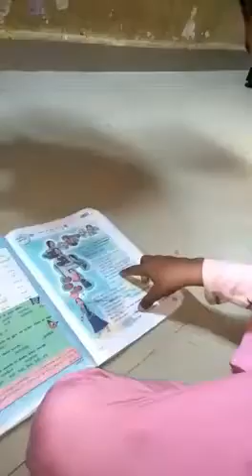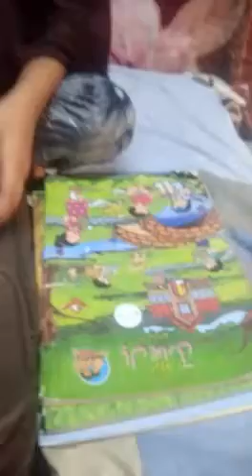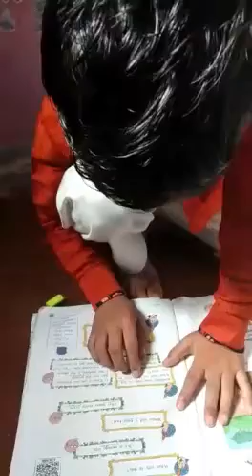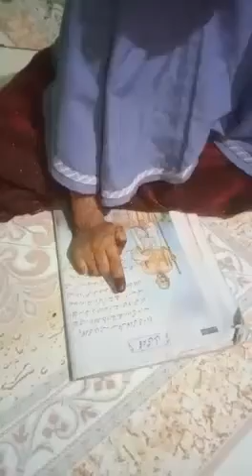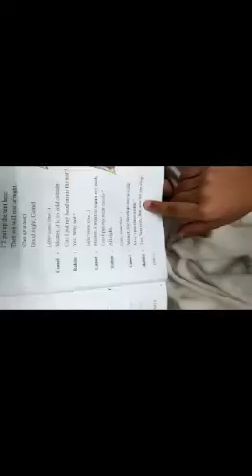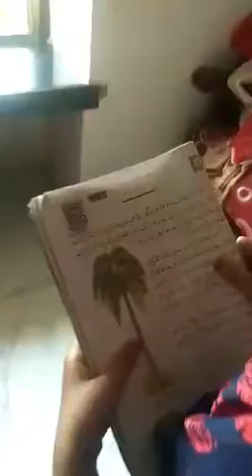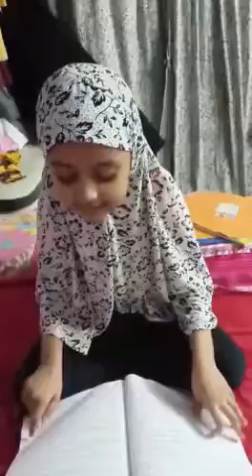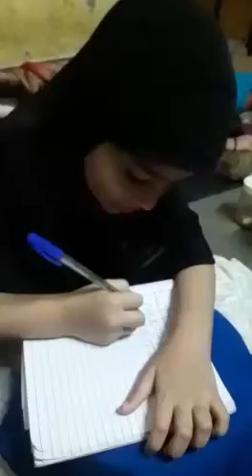study from home all mumbai kids busy in lock down period 2020